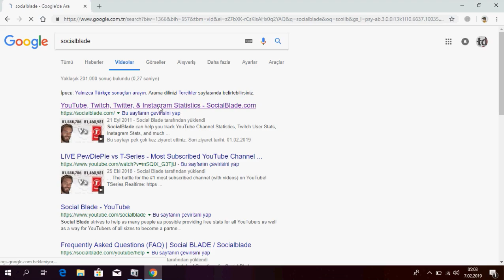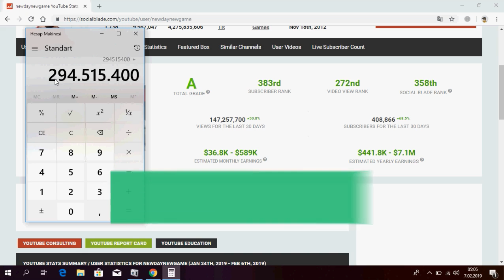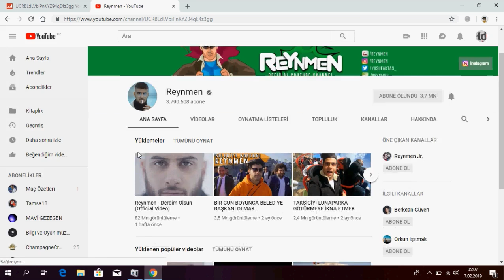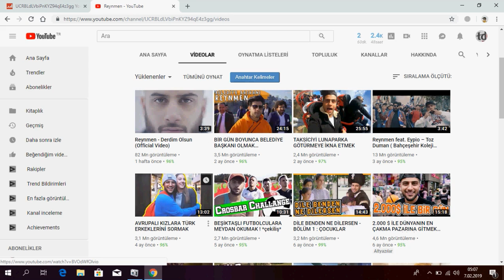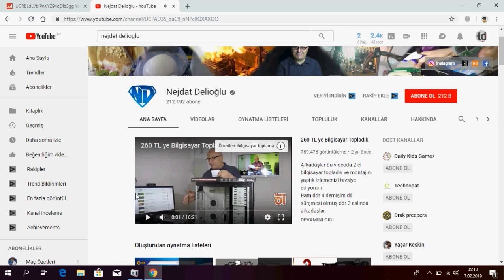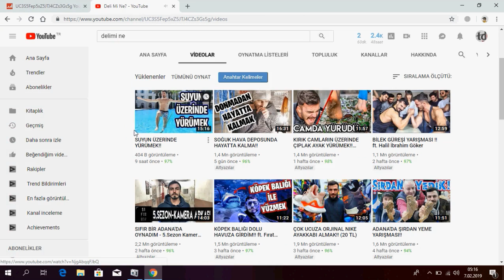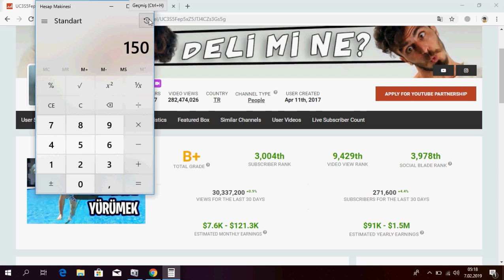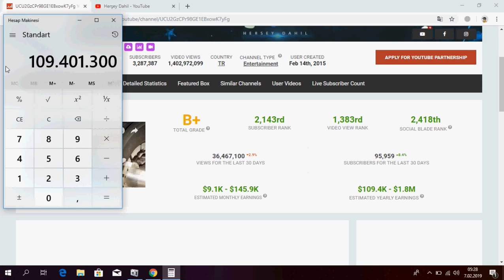Enes batur - Reynmen - Kafalar Ne Kadar Kazanıyor !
Bugün sizler için Youtuberler ne kadar kazanıyor, içerikli videomuzu yayınladık. Bildiğiniz gibi Enes batur videoları çok izlenen ve çok paralar kazandıran bir platformdur. Keza Kafalar kanalı Deli mi Ne gibi kanallarda büyük youtube üzerinden büyük paralar kazanıyorlar. Veriler Onedio ve Youtube Hocam, Ruhi Çenet gibi kaynaklardan yararlanılarak hazırlanmıştır.

youtuberların düşüşü
youtuberler ne kadar kazanıyor
youtuberler nereli
youtuberların sonu
youtuberler vergi
youtuberler ne kadar kazanıyor site
enes batur nereli
enes batur nerede
enes batur ne kadar kazanıyor
enes batur ne mezunu
enes batur nerf
enes batur ne kadar
enes batur ne okuyor
enes batur ne demek
enes batur nedir
enes batur başak karahan ayrıldı
enes batur boyu
kafalar karışık izlenme
kafalar karışık imdb
kafalar karışık yorum
kafalar youtube
kafalar aylık gelir
deli mi ne kimdir
deli mi ne amerikan pazarı
deli mi ne bütün videoları
youtube ne kadar kazandırıyor
youtuberların yükselişi
youtube para kazanma
youtube para hesaplama
youtube para kazanma açma
youtube para kazanma şartları
youtube para çekme
youtube para bizde
youtube para kazanma inceleniyor
youtube para kazanma yolları
youtube para kazanmak
youtube para açma
youtuber para kazanma
youtuber para kazanma hesaplama
youtuber para kazananlar
youtuberler ne kadar kazanıyor 2019
youtuberler ne kadar kazanıyor hürriyet
youtuberler ne kadar kazanıyor 2018
youtuberler ayda ne kadar kazanıyor
youtuberler aylık ne kadar kazanıyor
youtuberler ne kadar alıyor
youtuberler ne kadar alır
youtuber ayda ne kadar kazanır
youtuberler ne kadar kazanıyor akşam
youtuberler hangi takımlı
youtuberler hangi programı kullanıyor
youtuberlerin telefon numaraları
youtuberların filmleri
youtuberler listesi
youtuberler kimler
youtuberler ayda kaç tl kazanıyor
youtuber aylık kazancı
youtuber abone sayacı
youtuber american
youtuber ali
youtuber ages
youtuber auf snapchat
youtube academy
youtuber banu berberoğlu
youtuber başak
youtuber bilgisayarı
youtuber challenge
youtuberları çiziyorum